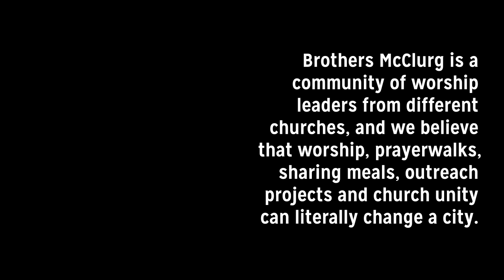Brothers McClurg - You Shine Through (Official Video)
Brothers McClurg is a community of worship leaders from different churches, and we believe that worship, prayerwalks, sharing meals, outreach projects and church unity can literally change a city.